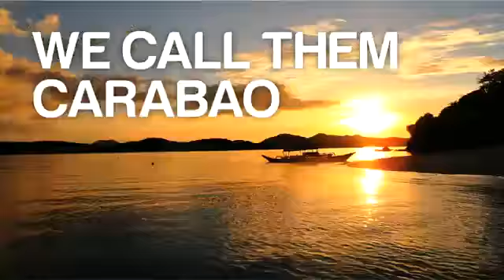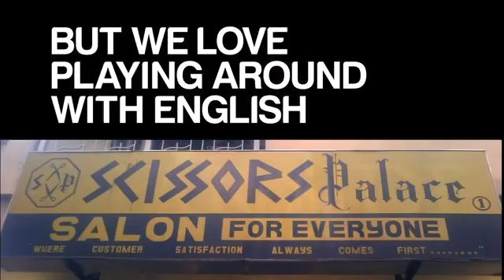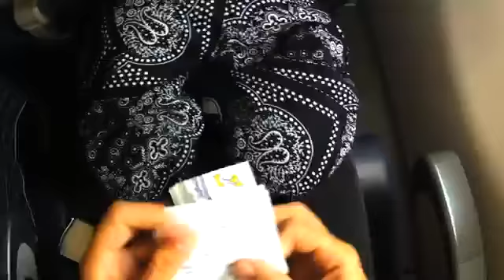It's More Fun in the Philippines